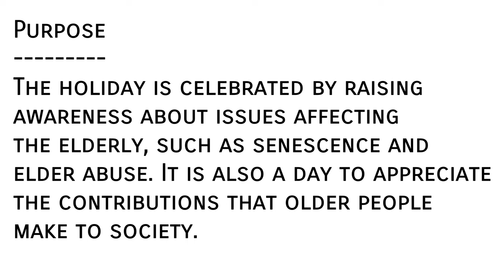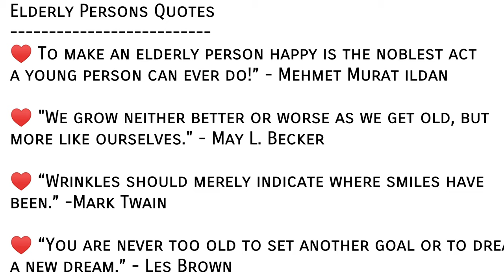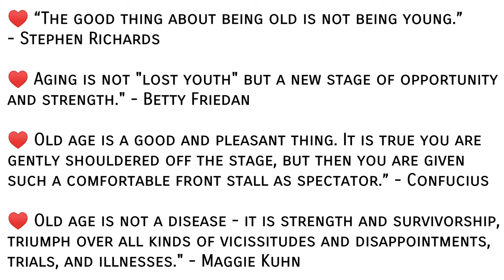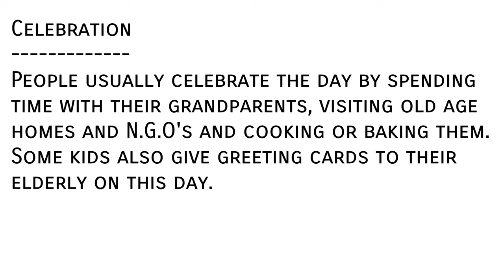International Day of Older Persons 2020 Theme | International Day Of Older Persons Quotes & Speech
Today we will talk about International Day of Olderly Persons . It is celebrated on 1 October.